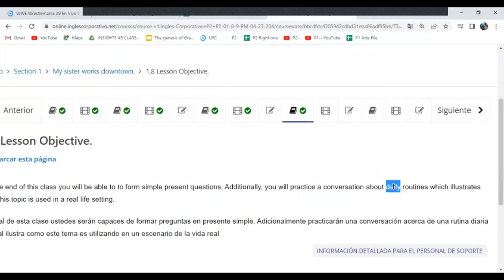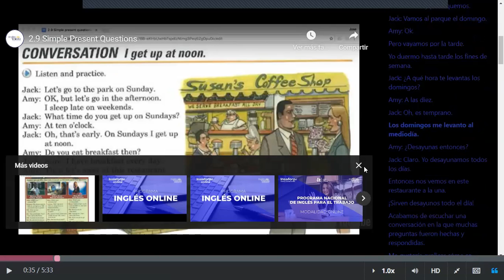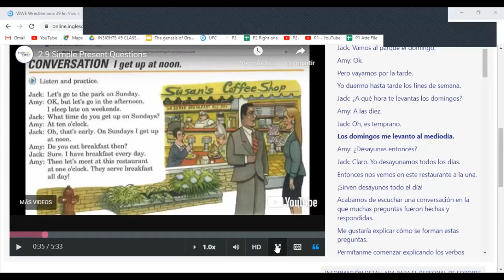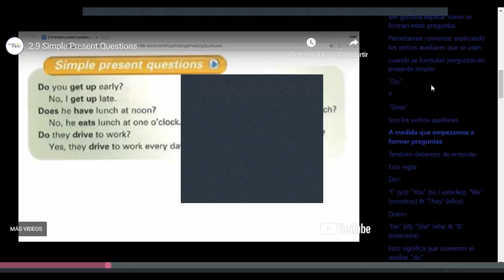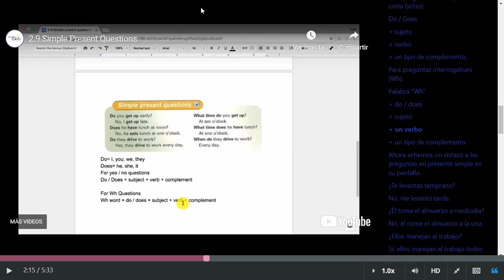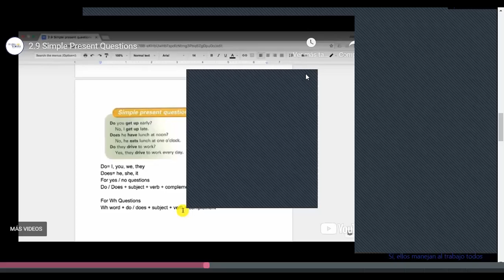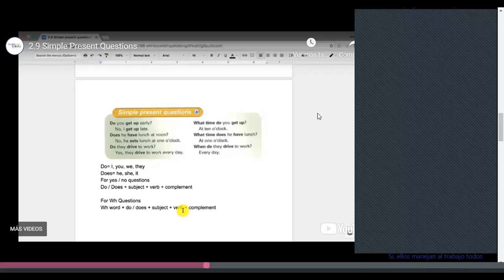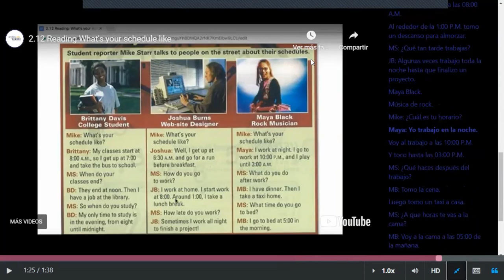Class 3 - 10-04-2023 - FI-REGA-144 - Caleb Nuñez - What's your schedule like?